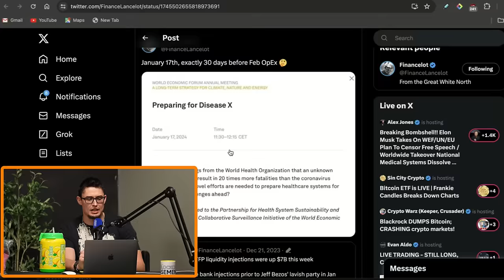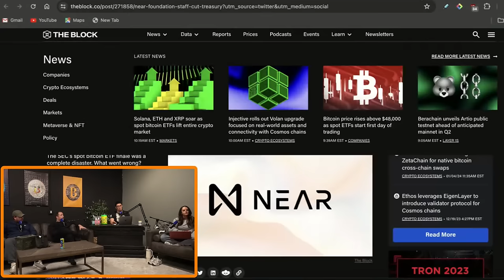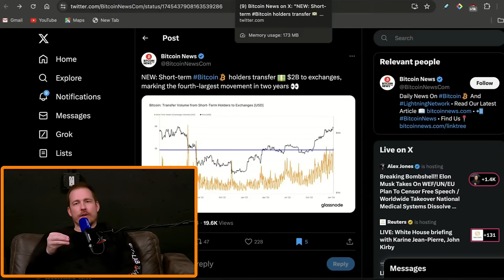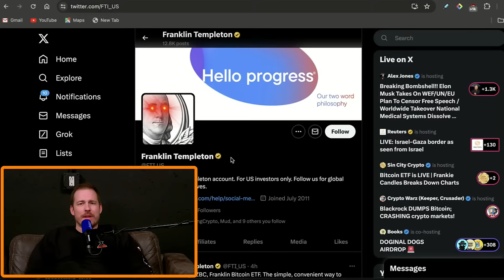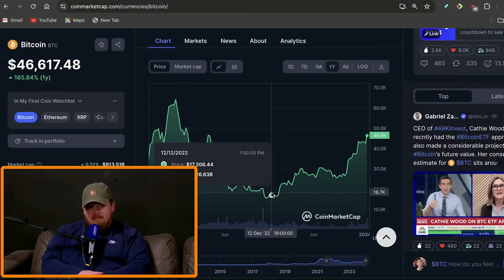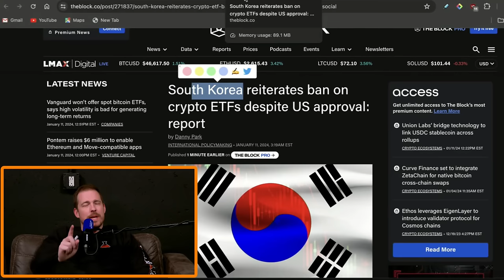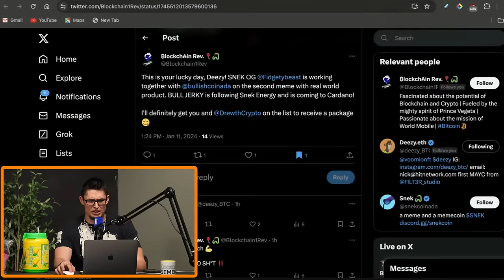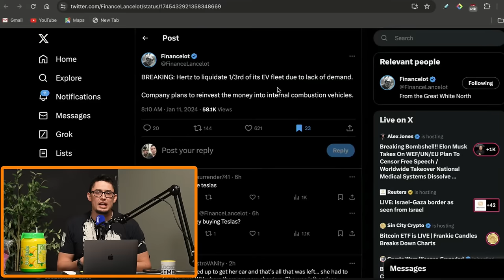Bitcoin Makes HISTORY! (Top Projects To Watch BEFORE It's Too LATE)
In this show we bring you the latest crypto news, market updates and predictions.

🤝Level up your crypto tax game with Decrypted Tax.